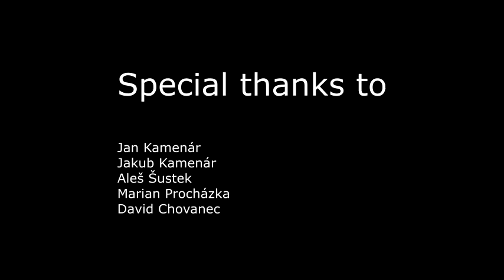240fps slow-motion test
Testing my new BenQ camera in 240fps mode with friends.